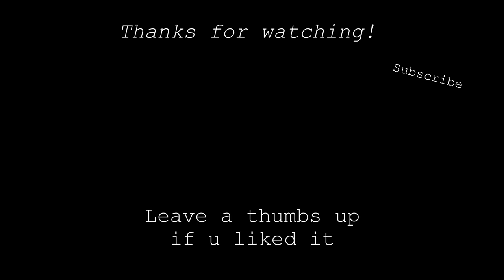ASMR |💕Making Slime With My Little Sister💕| german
today I finally filmed another video with my little Sister! We are making slime and hopefully give you tingles with slime sounds💕

is an experience characterized by a static-like or tingling sensation on the skin that typically begins on the scalp and moves down the back of the neck and upper spine. It has been compared with auditory-tactile synesthesia and may overlap with frisson.

FAQ
*I'm 19 years old
*I'm from germany